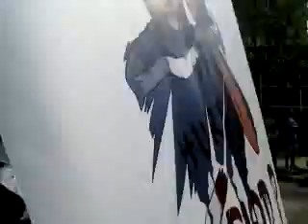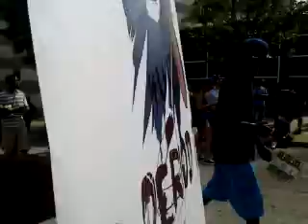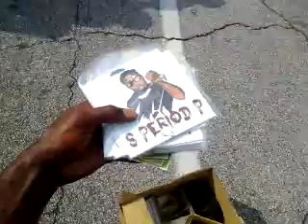Emmanuel and Phillip Hudson live/S period P Promo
Ga STATE UNIVERSITY S PERIOD P PROMO